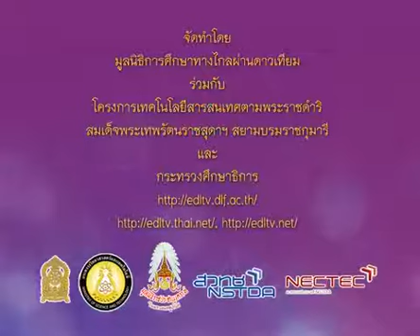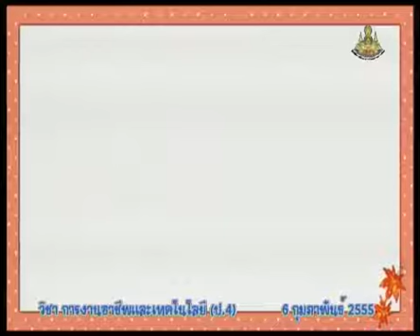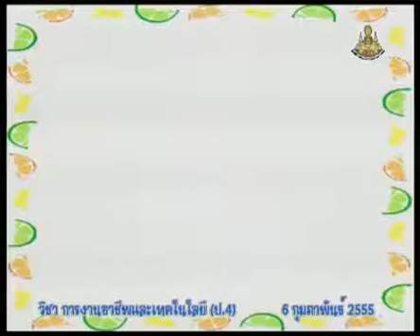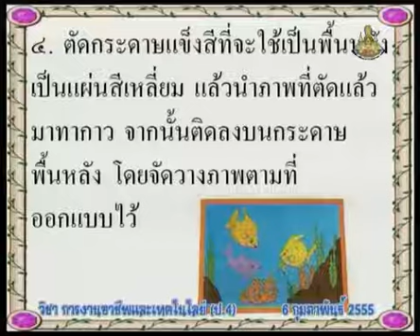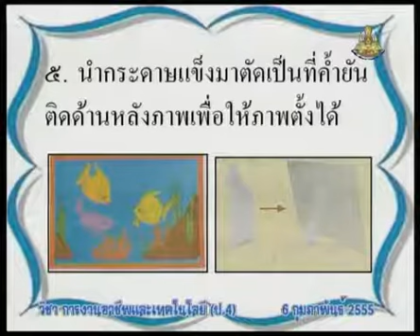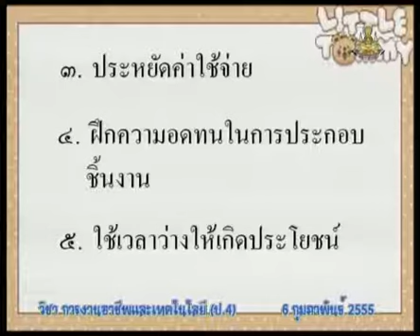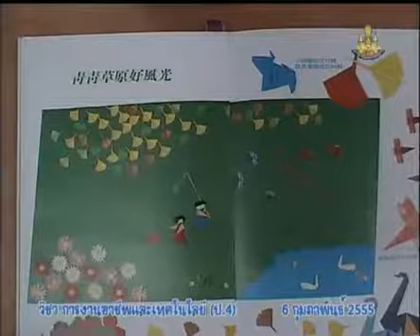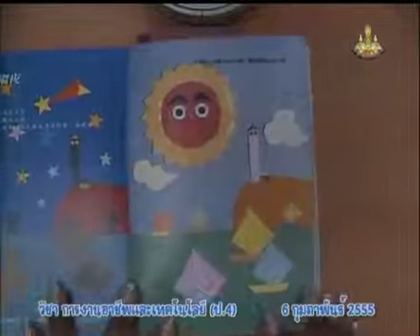093+vocp4+dltv54p+550206+B+สาธิต การประดิษฐ์ภาพตั้งโต๊ะ จากกระดาษ